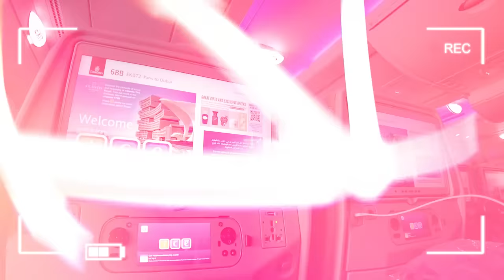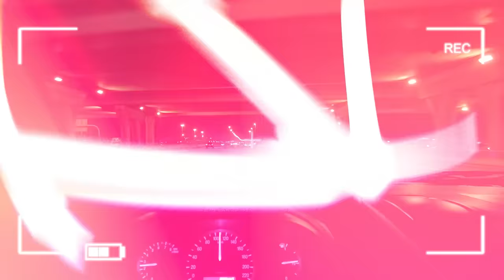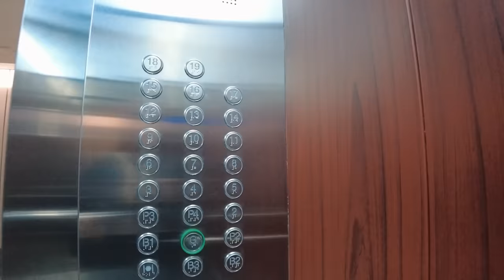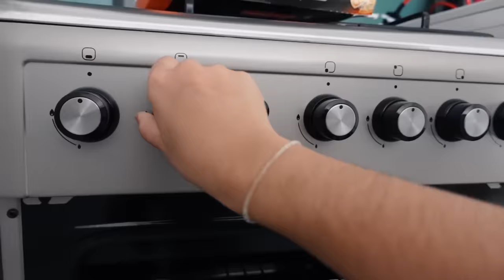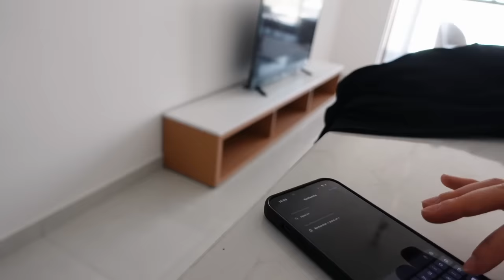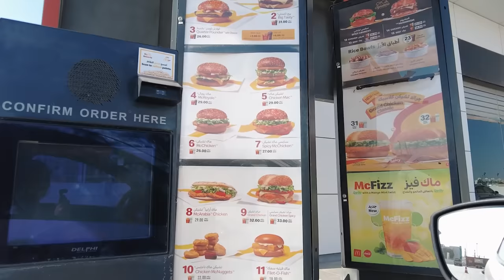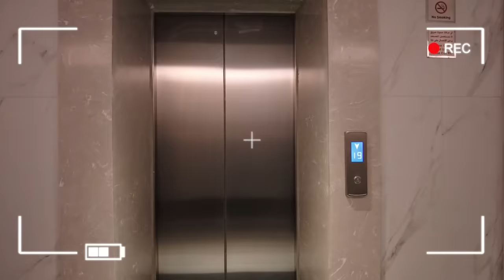WEEKLY VLOG | je vous embarque avec moi dans mon premier voyage SEULE À DUBAÏ !!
Miniature @oceanedsgn (insta)
Montage ​@SekaiHira